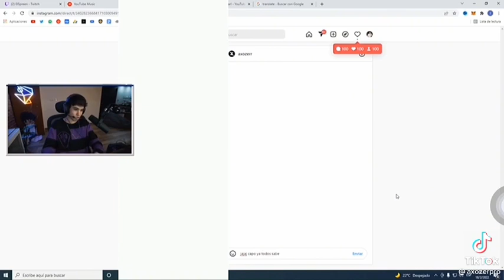Spreen escribiéndole a Axozer 😂